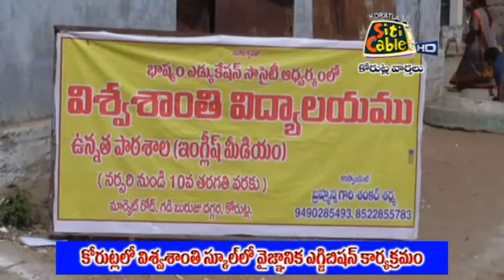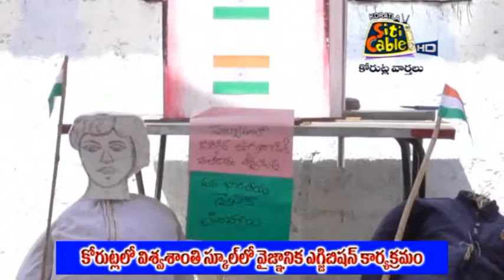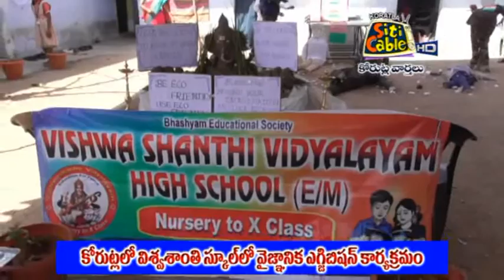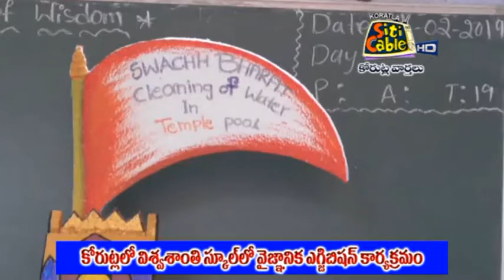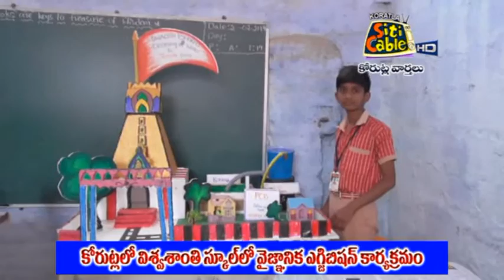కోరుట్లలో విశ్వశాంతి స్కూల్ లో వ్తేజ్ఞానిక ఎగ్జిబిషన్ కార్యక్రమం